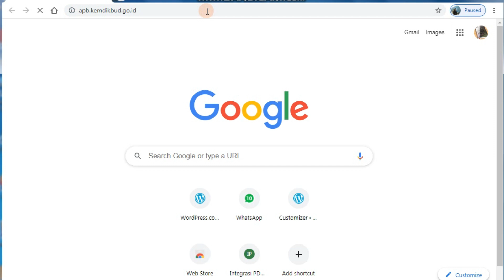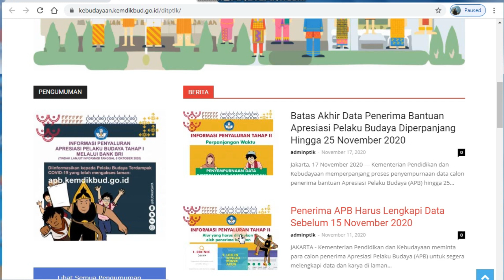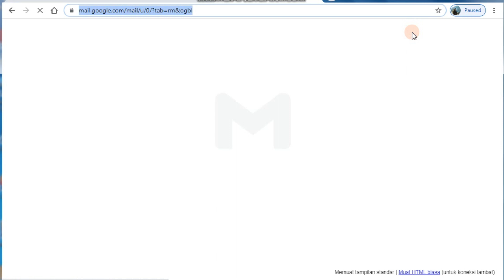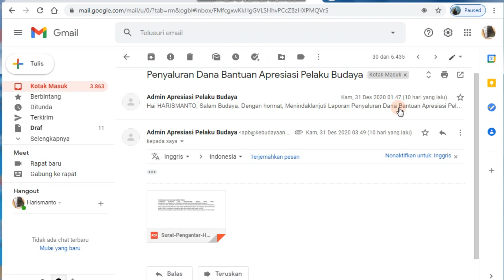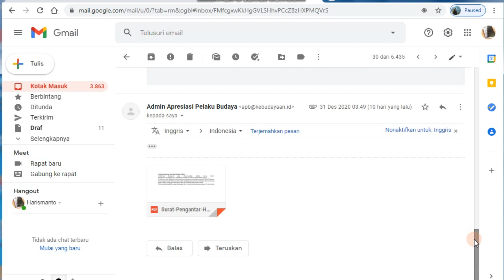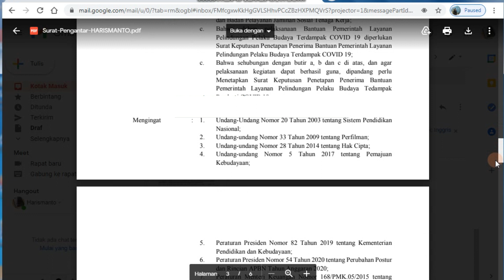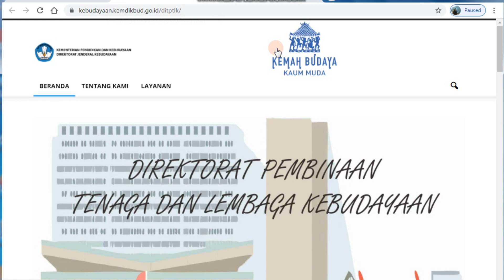PENCAIRAN BSU BUDAYA DARI MENDIKBUD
Dalam Video Ini bercerita Tentang BSU PRAKERJA bantuan dari pemerintah program jokowidodo atau